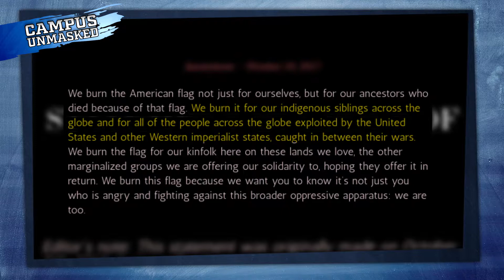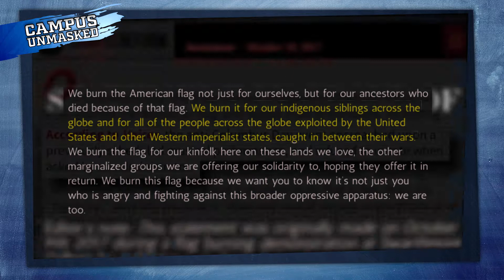Swarthmore Indigenous Students Association Burn American Flag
This past Columbus Day, at Swarthmore College, the Swarthmore Indigenous Students Association (SISA) celebrated by burning the American flag. They proceeded to issue a series of demands to the university, which included the removal of the American flag from campus, calls for more affirmative action, and a free flight home from school for indigenous students.

In a statement SISA explained, “we burn it (the flag) for our indigenous siblings across the globe and for all of the people across the globe exploited by the United States and other Western imperialist states, caught in between their wars.”

It’s sad because the Indigenous Students Association could have used resources to help bridge the gap and educate other students about the issues currently facing indigenous communities. Instead, members of the group chose to burn the flag of their own country.